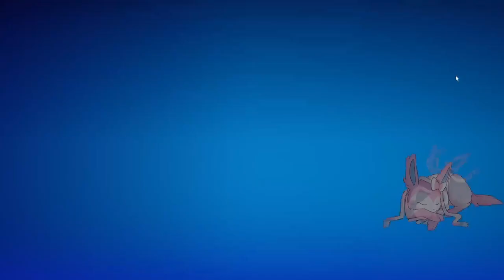The Blanket Whispererer...er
My sister is drunk in this lol but it was too funny not to upload!